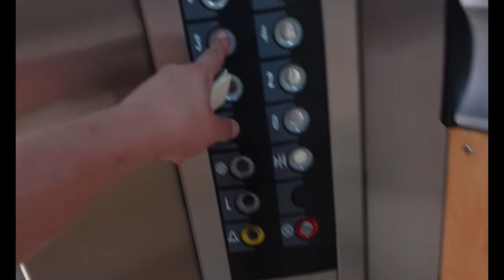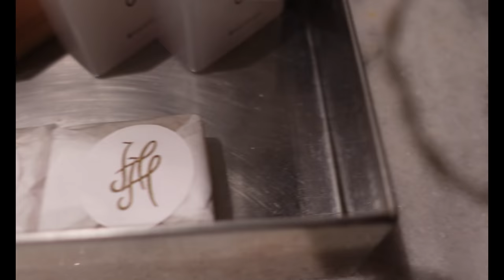Llevé a mi MADRE al HOTEL más LUJOSO de MAR del PLATA | Hotel Hermitage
La semana pasada mi mamá cumplió años (no podemos decir cuántos), pero sí aproveché para llevarla al hotel más lujoso de Mar del Plata y que disfrute unos días de descanso.

MIS REDES